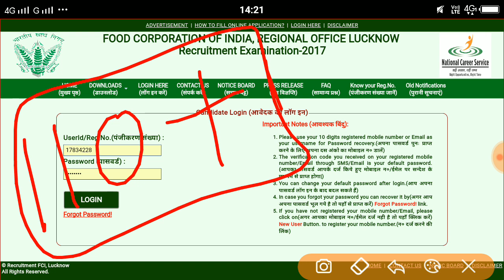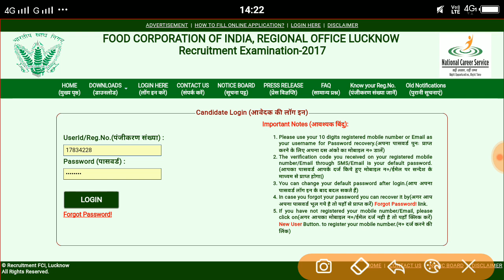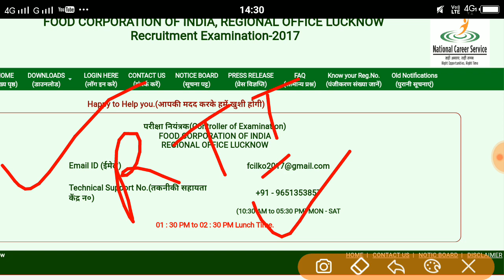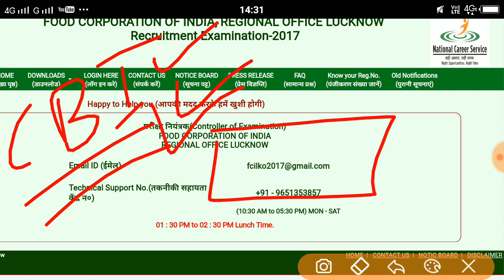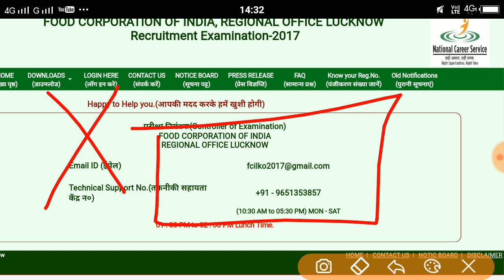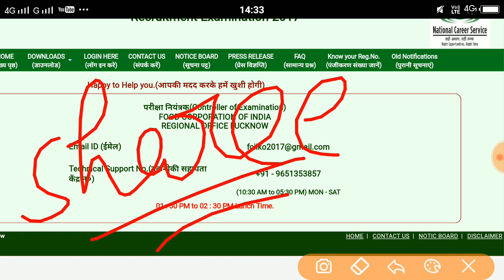UP FCI Result 2018 अब आगे क्या करना है देखलो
Thankyou